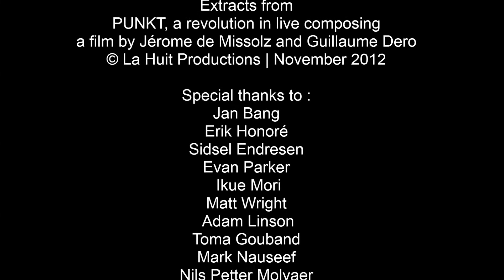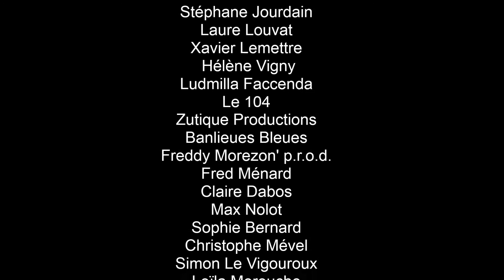Extrait Live Banlieues Bleues 2 - Etenesh Wassié &Mathieu Sourisseau feat Hamid Drake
Extrait choisi : Zelessegna
Première internationale du trio, le 11 avril 2012 au 104 dans le cadre du Festival Banlieues Bleues.

Du groove à la mélancolie, d'une énergie tribale aux chants sacrés, de l'amour déçu aux champs de batailles... ce trio explore une gamme d'émotions hypnotiques. Chacun sublime la présence de l'autre. Une alchimie évidente nous plonge dans un révélateur sensoriel foudroyant. On touche à l'essentiel, droit au but, en traversant l'espace temps dans une apnée presque mystique dont on ne ressort pas indemne.

From groove to melancholy, from tribal energy to sacred songs, from unrequited love to battlefields... this trio explores a range of hypnotic emotions. Each musician sublimes the presence of the other. An obvious chemistry leads us to a shining revelator sensory. It's straight, efficient, wild, sensual. We are crossing space and time in an almost mystical apnea that renders us both invincible and dazzled.

Etenesh Wassie | voix/vocals
Mathieu Sourisseau | basse acoustique/acoustic bass
Hamid Drake | batterie/drums

Production : Freddy Morezon' p.r.o.d., Zutique Productions & Banlieues Bleues